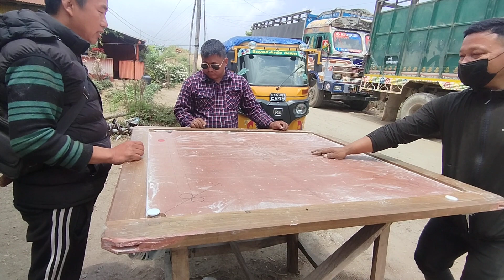पाँच हजार रुपैयाँको क्यारेम बाेर्ड बाजीमा छाेटे राजाहरुकाे भिडन्त 😂😂